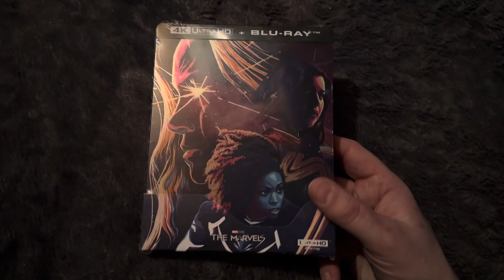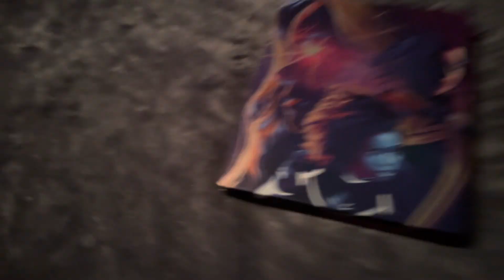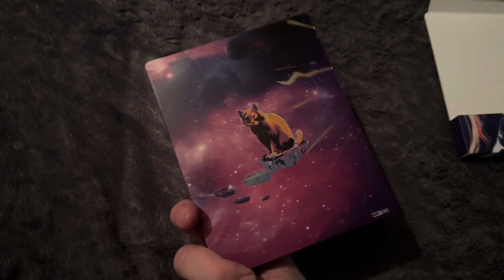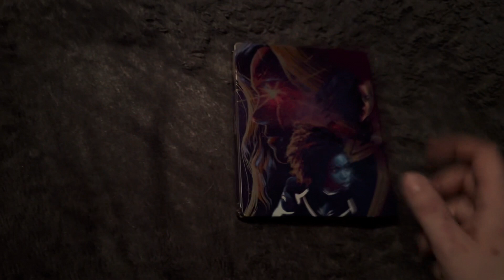Unboxing The Marvels Steelbook Edition